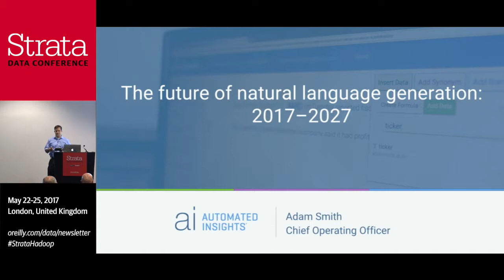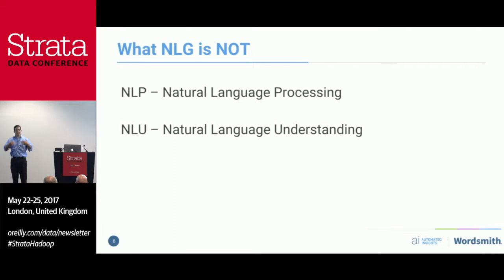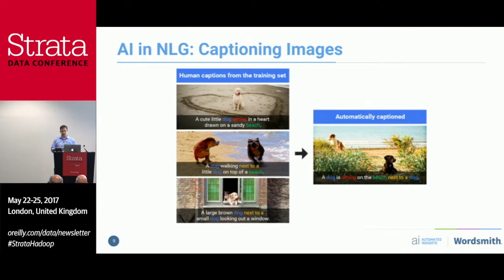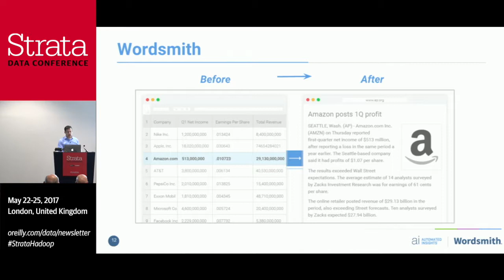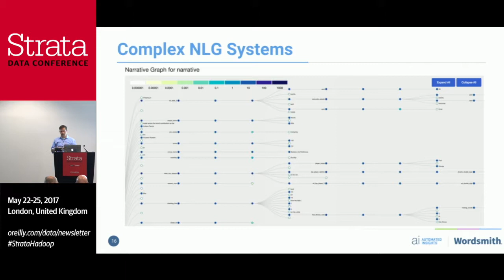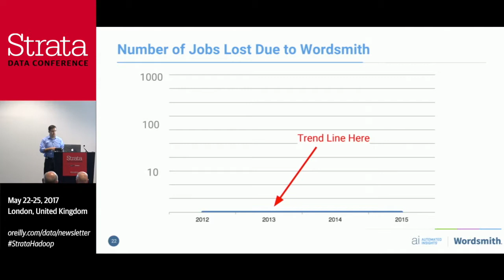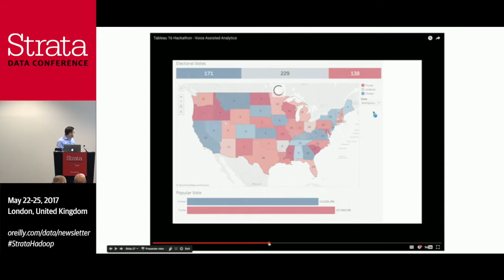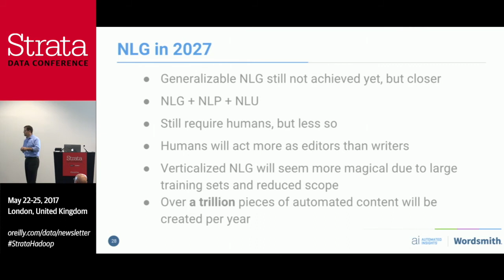Strata Data Conference | The future of natural language generation: 2017-2027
Adam Smith, Chief Operating Officer at Automated Insights, talks about the future of NLG during the 2017 Strata Data Conference.